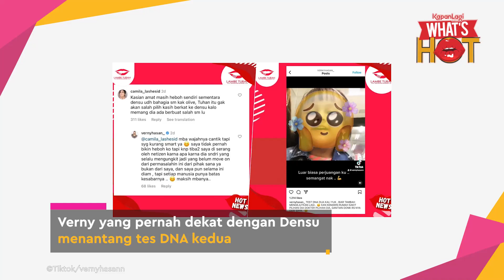Nasihat Ci Oliv Ini Bikin Denny Sumargo Tersadar, Langsung Mantap Laporkan DJ Verny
KAPANLAGI.COM - KLovers,
Denny Sumargo didampingi kuasa hukumnya, Mohamad Anwar mendatangi Polda Metro Jaya, Selasa malam (22/8/2023). Kedatangan artis yang dijuluki Pebasket Sombong itu untuk melaporkan disjoki (DJ) Verny Hasan atas dugaan pencemaran nama baik dengan nomor laporan LP/B/4945/VIII/2023/SPKT/POLDA METRO. Seperti yang sudah diketahui, Verny Hasan belakangan ini menjadi perbincangan hangat netizen karena menuntut tes DNA ulang atas sang putri yang diduga anak kandung Denny Sumargo. Padahal, tes DNA ini sudah pernah dilakukan pada tahun 2019 silam. Hasil dari tes DNA tersebut bahwa, putri Verny Hasan bukanlah anak kandung Denny Sumargo. Salah satu hal yang mendorong Densu mantap melaporkan Verny Hasan adalah karena kalimat dari sang istri, Olivia Allan, yang cukup menohok. Apa itu?